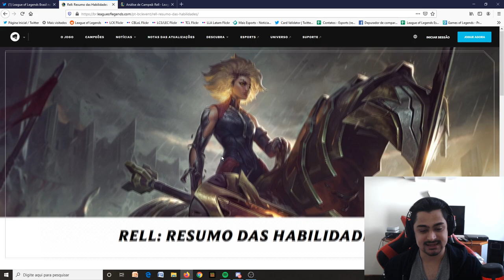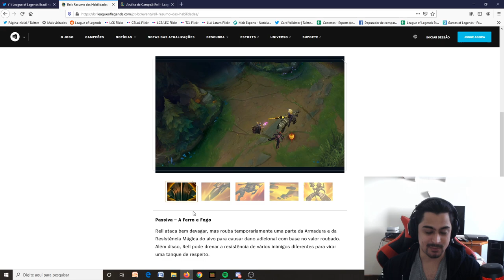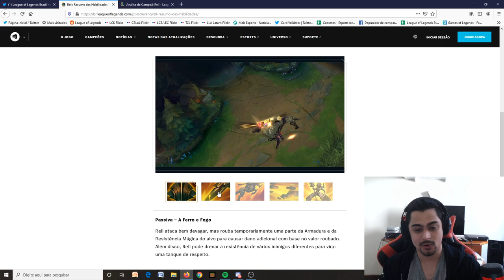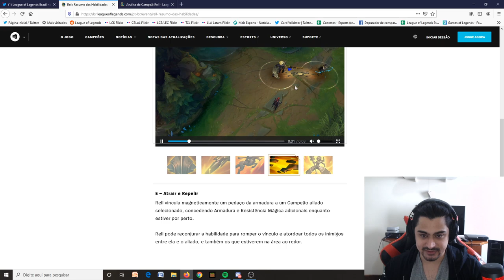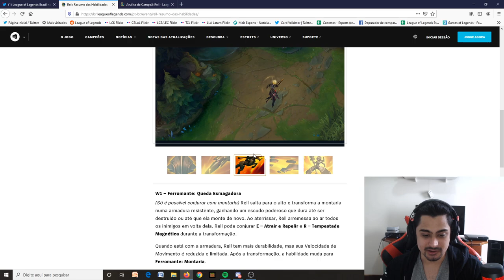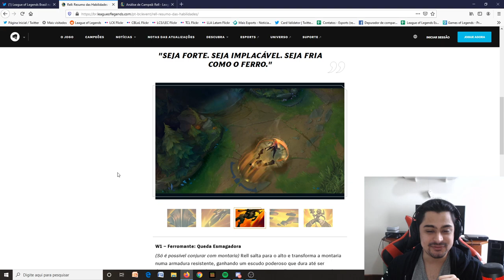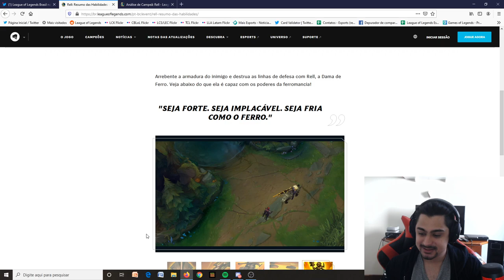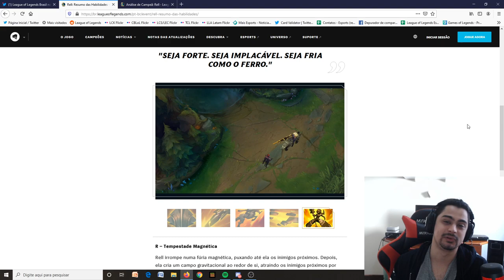A RIOT ANUNCIA A NOVA CAMPEÃ E JÁ MOSTRA SUAS HABILIDADES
A Riot Games anunciou a nova campeã do League of Legends, a Rell, nesta segunda-feira (23). Junto com a novidade, a publisher também mostrou as habilidades da personagem. Confira!